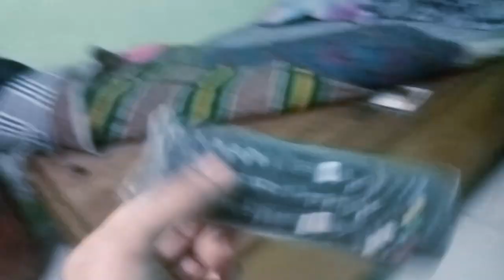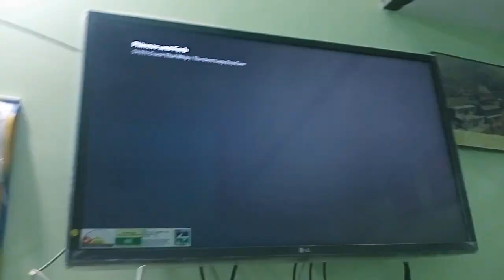Bhola Ko Bahubali Ki Tarah Utha Diya 😂 || Anuj Gusain Vlog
Bhola Ko Bahubali Ki Tarah Utha Diya...